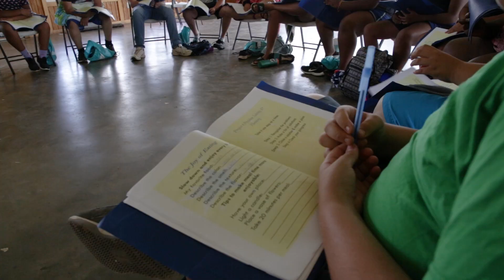Kamp K'aana - A Camp For A Healthier Lifestyle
Kamp K'aana is two-week program for children, ages 10-14, is held at the YMCA's Camp Grady Spruce, and caters to children who are above a healthy weight. Campers are given the tools they need to learn and love a healthy lifestyle, while offering the fun of an overnight summer camp experience!